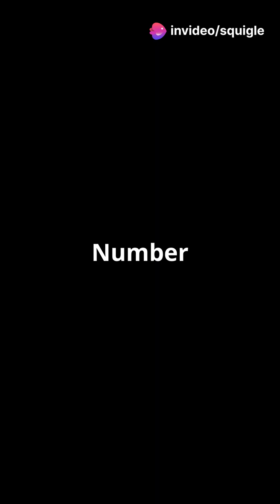10 mind blowing facts about the cambrian era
Dive into the depths of Earth's history with "10 Mind-Blowing Facts About the Cambrian Era!" 🌍✨ In this captivating video, we explore the fascinating world of the Cambrian period, a time when life exploded in diversity and complexity. Discover how this remarkable era shaped the evolution of species and laid the foundation for modern ecosystems. From the iconic trilobites to the emergence of early marine life, these facts will leave you astounded!

Join us on this incredible journey through time and enrich your understanding of our planet's history.